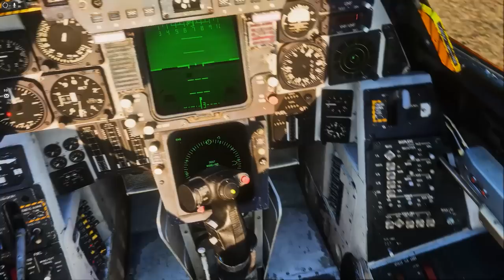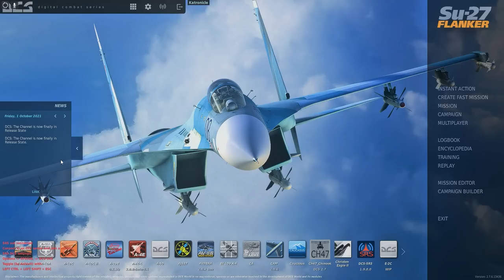DCS FUNNY MOMENTS 6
Jester isn't gunna like this one
This one I really thought came out nice, used some feedback from
prior videos and tried to improve on some things. Let me know
if there is anything I should work on for later videos!

We have a pretty amazing community building, and I really REALLY
cannot thank you all for the kind words and responses I've received
from these videos. We recently hit 4,000 subscribers?? I'm still just
blown away on how much you guys enjoy this series hahaha.

I wanna do something at 5,000 subscribers, however I'm still unsure
on what exactly what though; something will come up for sure.
Check out my discord, and be apart of these terrible videos LOL
I love hearing the feedback directly and those whom are very into
DCS and editing, it means so much.

Again, thank you for 4k. you guys keep me going, and I love and
appreciate everyone. Thank you lots :,)

This is 6th, out of probably 2. idk how to count